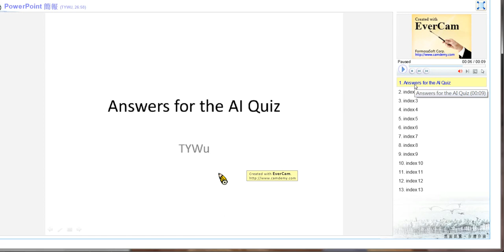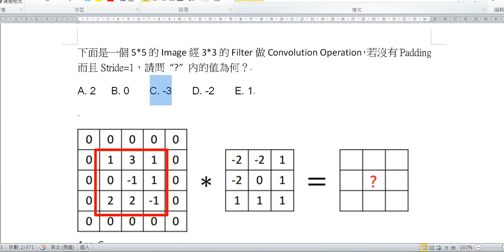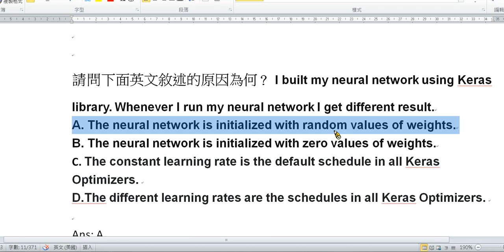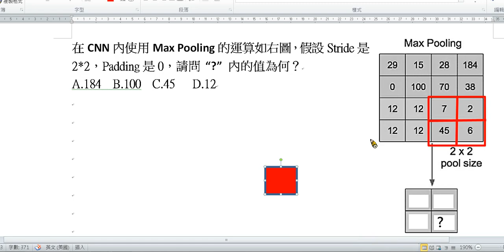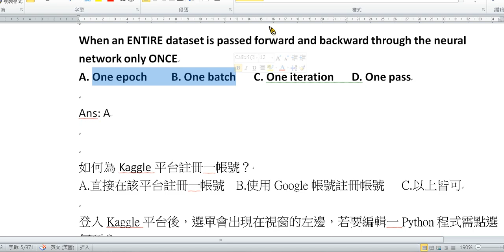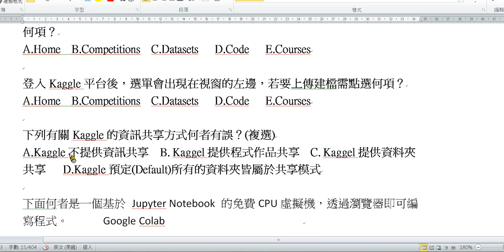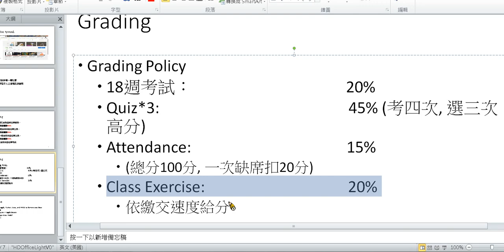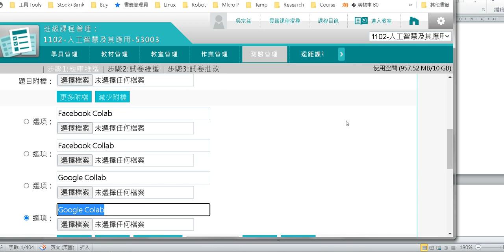AI小考解說 (第三次)